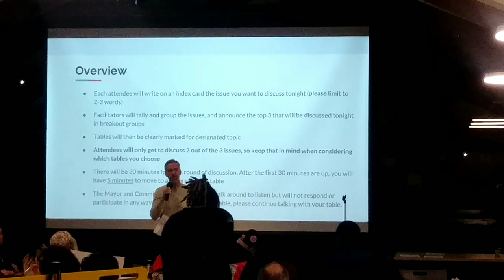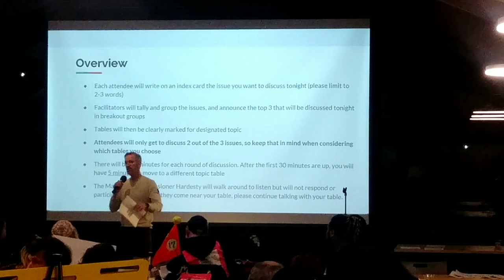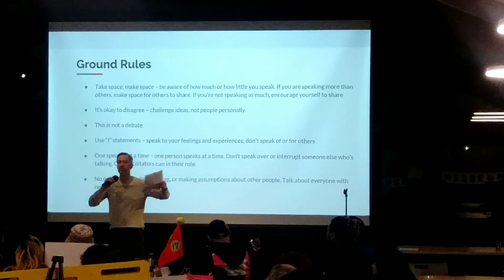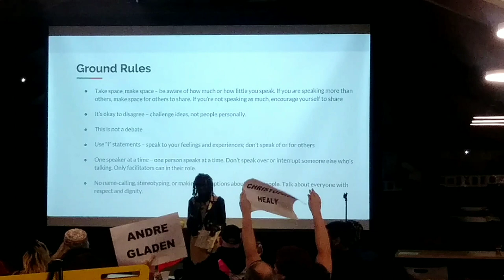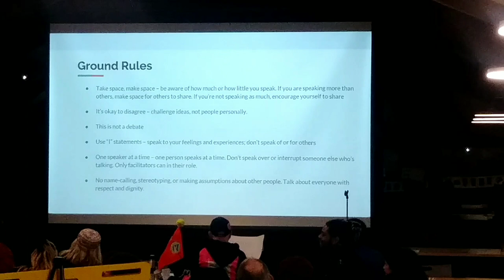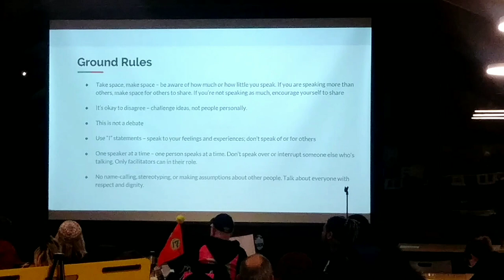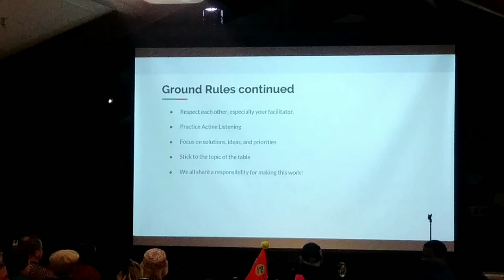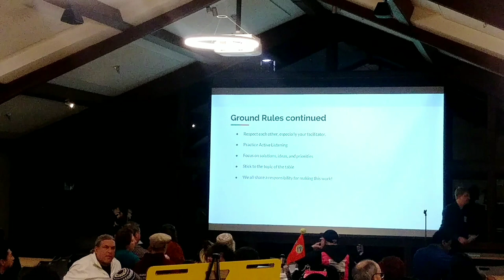SKRILLTALK TV: Portland Police Association contract renegotiation Dec 16th/ Police gang members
On December 16th, 2019 I attended a Portland Police Association contract renegotiation meeting for the community to have there voice heard at the next negotiations. to have your voice heard go and fill out the Forum.

Also, I ran into for police officers in one car I thought it looked pretty suspicious so I decided to investigate who are they arresting with four people in the car? They look more like a gang to me getting ready to do a drive-by this is one of the issues of intimidation that needs to be addressed in the next Portland Police Association contract. Make your voice heard.

If you would like to purchase Thorn merchandise feel free to go to:

the 0 is a zero.